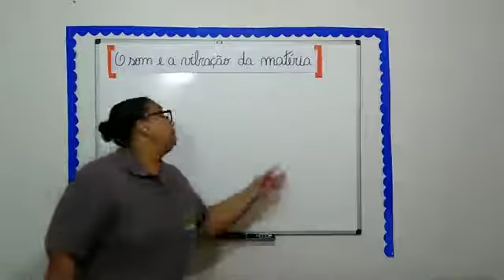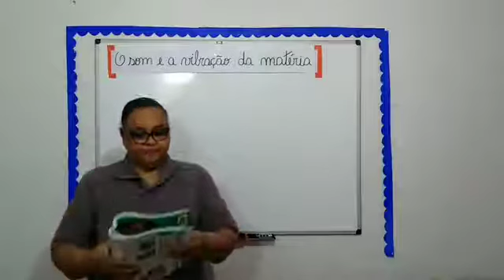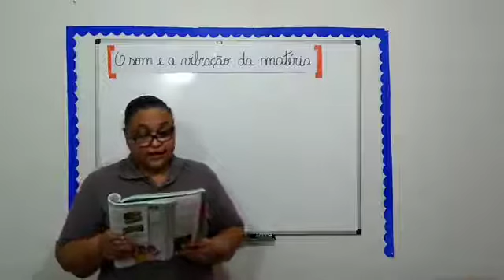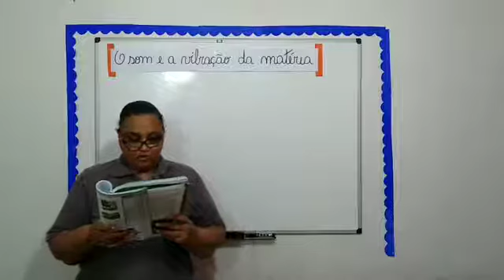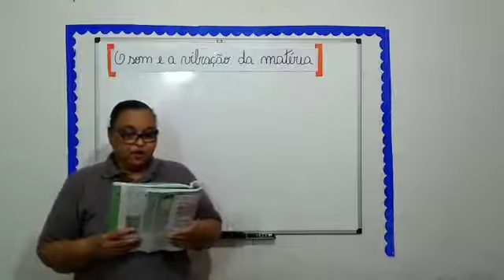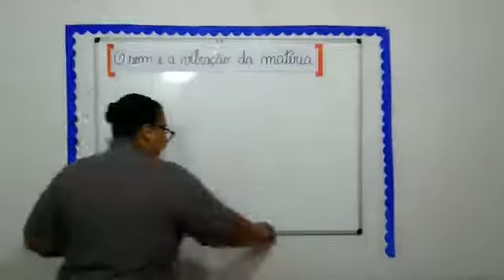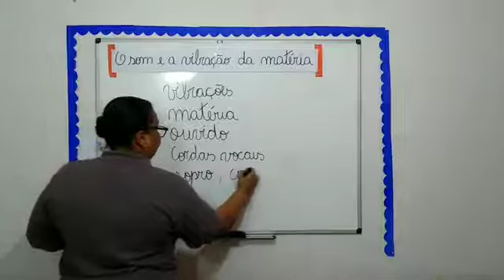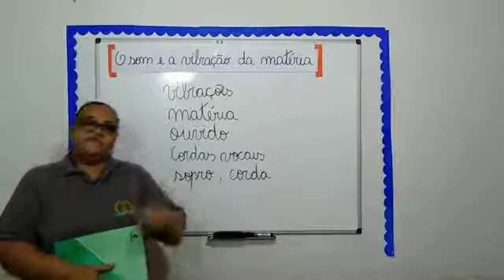Cristina e Tatiana 3ºano Ciências 5ªf 13 8 2020